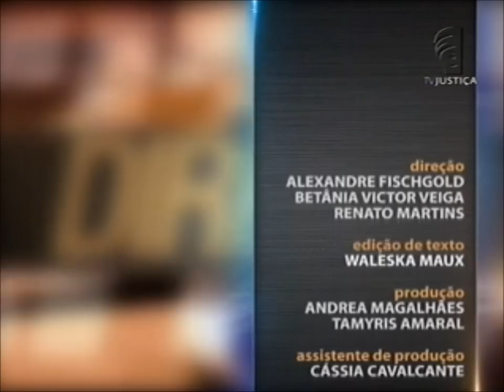Direito Penal - Teoria da Pena aula 2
Nesta semana, no Saber Direito, a advogada e professora Daniela Duque-Estrada fala sobre os fundamentos da pena, sua teoria, legitimidade e finalidade. Leia a íntegra da sinopse